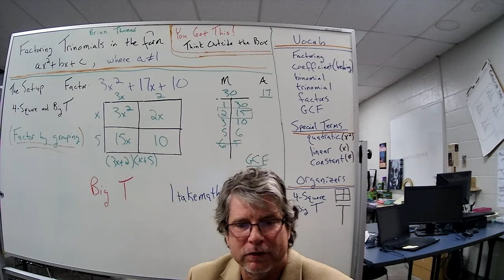Factoring by Grouping Happy Holidays